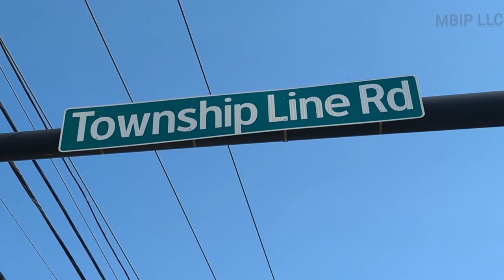2nd Alarm Structure Fire (MONTGOMERY COUNTY)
Fire Department responded to the Univest Bank around 4pm late Wednesday Afternoon in the 4200 block of Township Line Rd in Skippack Township. Upon arrival PD reported a working fire. Which soon went to a 2nd Alarm assignment. Crews where on scene for about 2hrs.